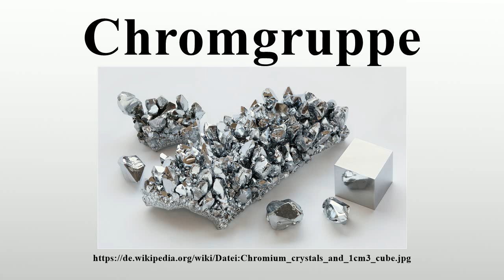Chromgruppe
Vielen Dank für Ihre Unterstützung:

In der 6.Gruppe des Periodensystems sind die Elemente Chrom, Molybdän, Wolfram und das erstmals 1974 hergestellte Element 106 Seaborgium enthalten.Die Gruppe wird auch nach dem ersten Mitglied als Chromgruppe bezeichnet.Alle Metalle aus der Gruppe weisen ähnliche chemische Eigenschaften (in Form der Oxidationsstufen +2, +3 und +6) auf.

Lizenz: Free Art License (FAL)
Urheber: